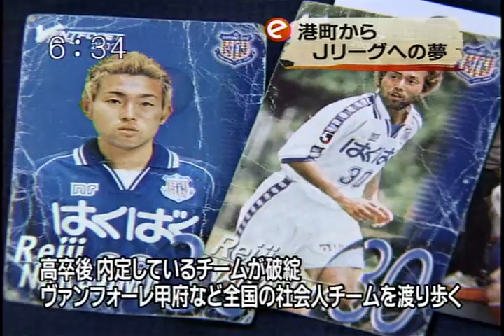コバルトーレ女川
2007/07/18 放送されました。